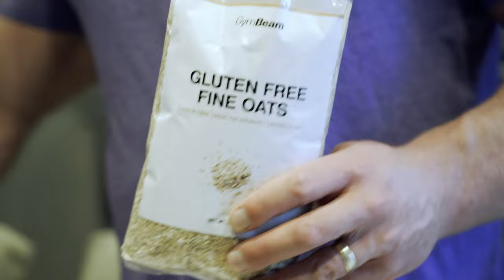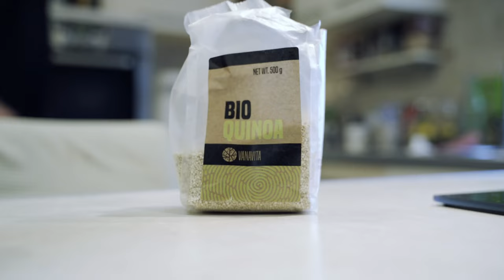Moja hrana u jednom danu l Petar Klančir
U ovom videu, s našom kamerom, posjećujemo IFBB PRO bodybuildera Petra Klančira koji otkriva tajnu svoje svakodnevne prehrane. 🥩 🍗🥦 🥬 Temelj joj je uglavnom biljna hrana. No, uživa i u jajima i plodovima mora. Vidjet ćemo kako ih priprema i koji je njegov recept za popularnu proteinsku kašu. Usto će nas upoznati i sa svojim dodacima prehrani bez kojih ne može zamisliti dan te nas odvesti u ribarnicu. Potom ćemo zajedno pripremiti neodoljiv ručak pun proteina i zdravih masti 🐟💪Pa kakav bi to posjet bio da se Petar i ja nismo dotaknuli teme o našim tijelima.

Dakle, biste li mogli slijediti dijetu profesionalnog bodybuildera? 💪Ako vam se video svidio, podržite ga lajkanjem i dijeljenjem. Uskoro više videa. Zato se ne zaboravite pretplatiti na GymBeam kanal.

GymBeam - web-shop s progresivnim namirnicama